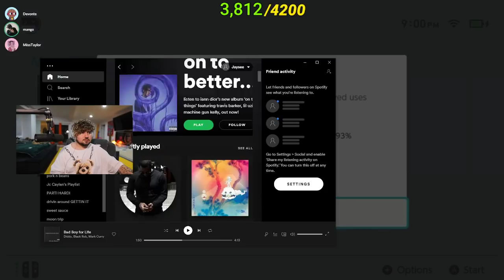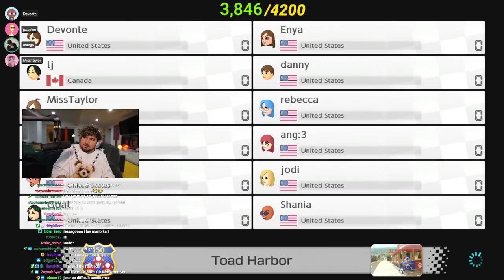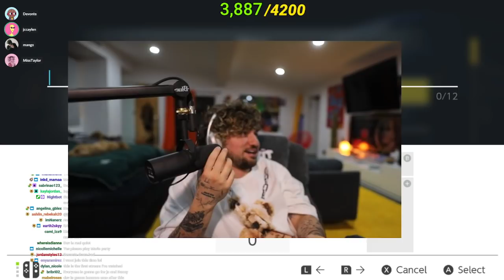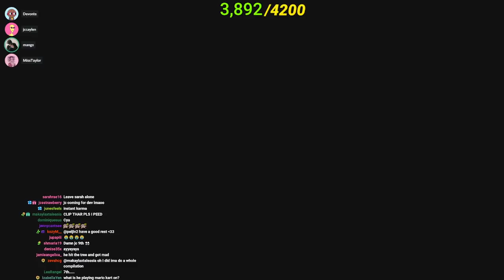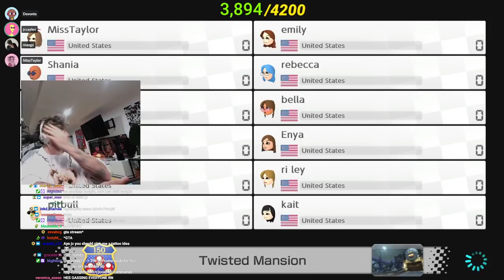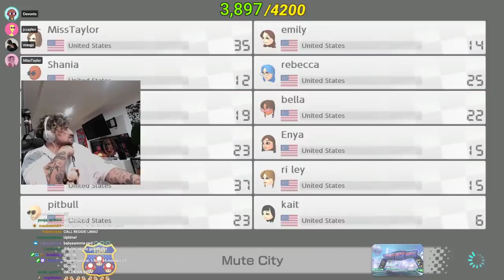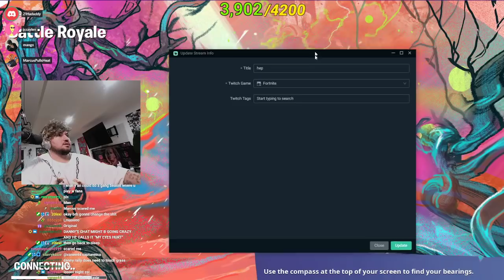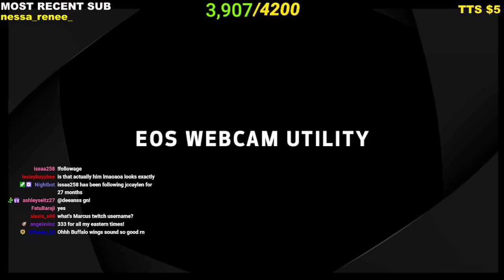Jc Caylen Plays MARIO KART for the first time! *FULL STREAM*